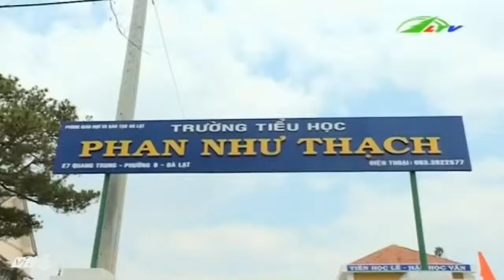Tin Tức Báo Động Đỏ Nạn Bắt Cóc Trẻ Em Tại Đà Lạt |Xã Hội Lâm Đồng TV